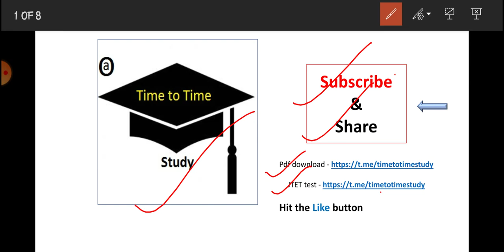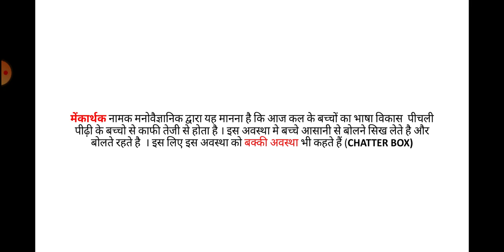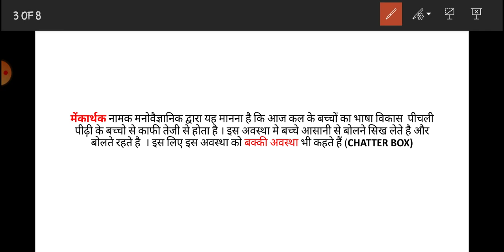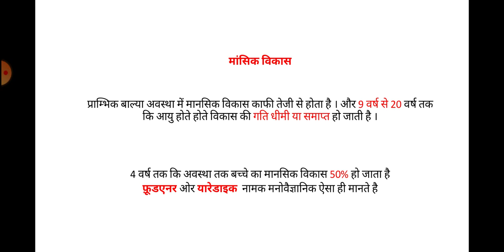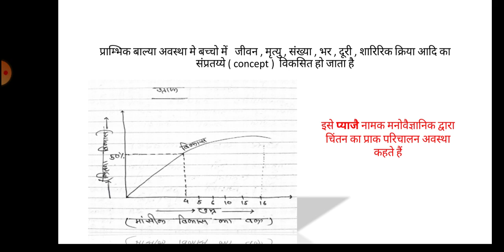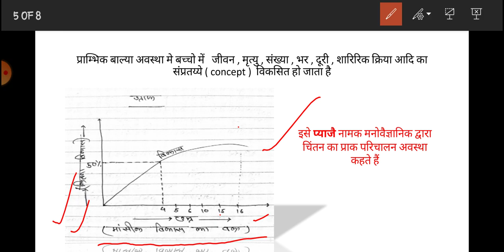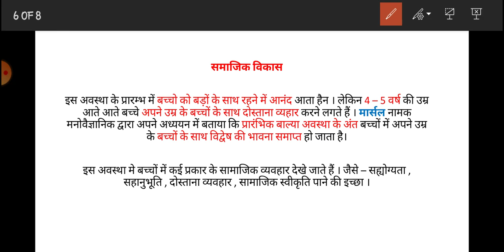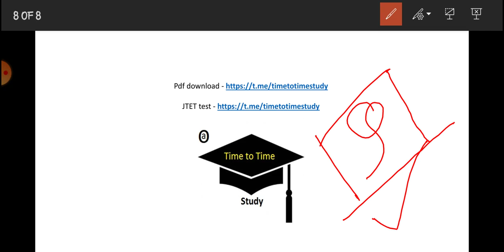JTET 2020 Child development 2020 || भाषा विकास , मानसिक विकास , समाजिक विकास | in hindi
इस कक्षा में हम बाल विकास सम्बंधित जानकरी प्राप्त करेंगे । इसके बच्चों में होने वाली भाषा का  विकास  कैसे होता है इसको जानेंगे ओर साथ यह भी जानेंगे कि बच्चो में मानसिक और सामाजिक विकास कैसे होता है